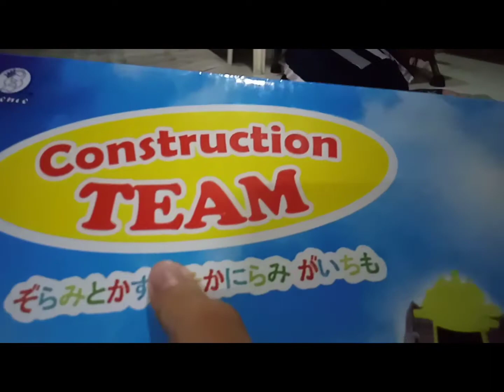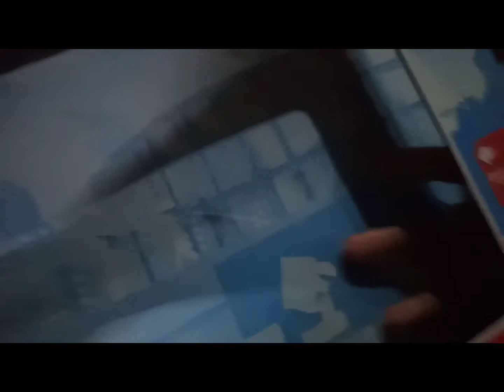Super happy ang baby jerson namin madami car car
Siblings play play all the time